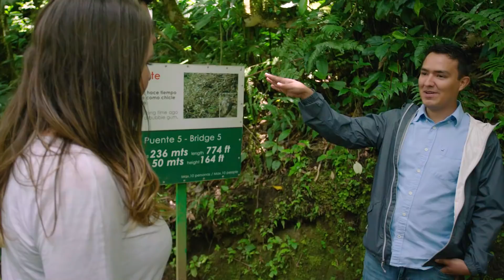Conozca a Marta y Diego, anfitriones de Costa Rica | Airbnb Citizen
Miles de ticos comparten sus hogares y la magia de Costa Rica con visitantes de todo el mundo. Marta y a Diego están con ellos: son padres jóvenes de Monteverde que comparten su exclusivo hogar, posado entre las nube del bosque lluvioso, con cientos de huéspedes de todo el mundo.

Es algo en lo que toda la familia participa: su hijo de dos años a menudo da la bienvenida a los huéspedes al domo estilo glamping (acampar con estilo) de la familia, elevado en una terraza a 6,70 metros de altura, y rodeado por naturaleza. Más allá de la belleza natural de su pueblo, presentar a los visitantes al espíritu de la comunidad que define a Monteverde es lo que los hace más felices.

Agregá tu voz para apoyar a los anfitriones de Airbnb en Costa Rica. Hacé clic en el enlace

SOBRE AIRBNB CITIZEN
Somos una comunidad dinámica e internacional de anfitriones, huéspedes y ciudadanos que creen que abrir las puertas de los hogares para recibir viajeros puede ayudar a resolver desafíos y generar nuevas oportunidades económicas, ambientales y sociales en todo el mundo.